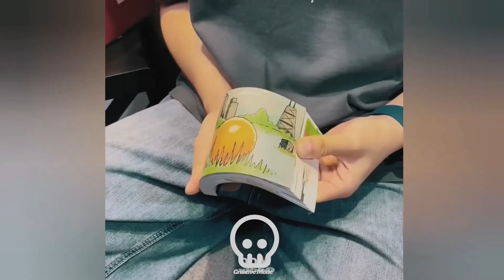Enjoy And Relax With Videos With Millions Of Views On Tik Tok Oddly Satisfying Video| Creative Mode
Hello everyone! Here, you will find the most interesting videos related to news, science, inventions, craft, engineering, etc. Our aim is to provide the most accurate and informational content which will definitely improve your knowledge in every aspect.